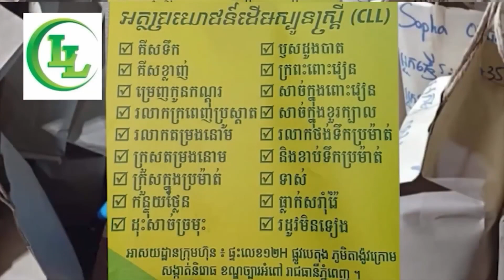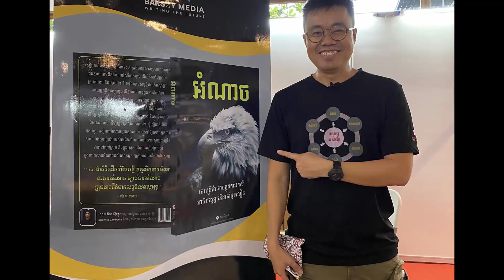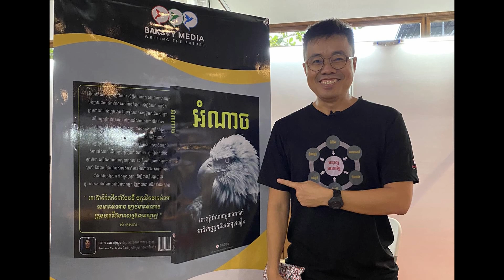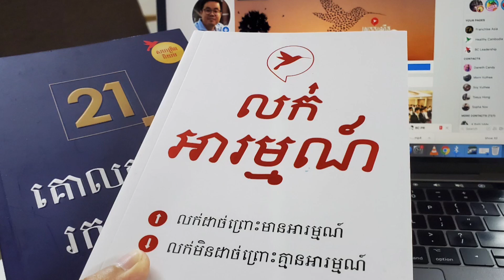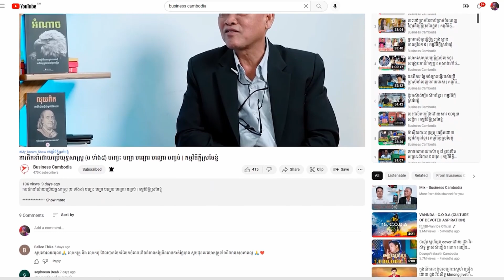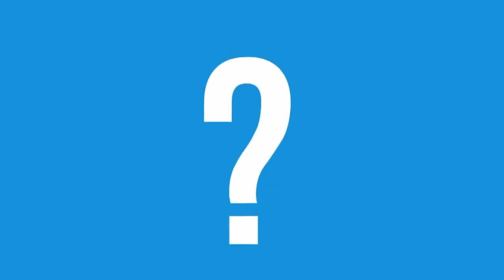ចង់ឲ្យ ភ្ញៀវ ឆាប់ស្គាល់ ឆាប់ទិញ គួរធ្វេីបែបណា?